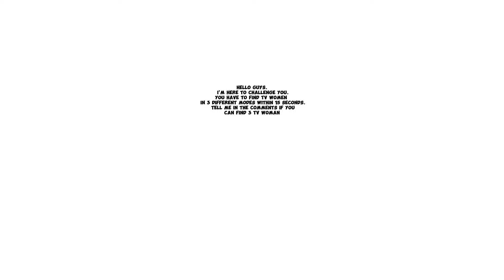Skibidi Toilet 64 TV Woman Finding Challenge But it's 360 degree video